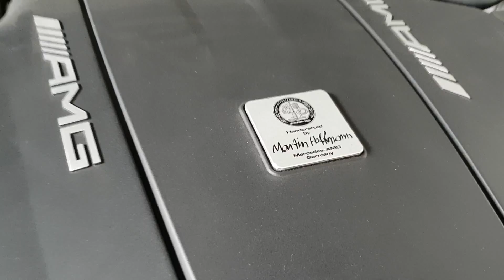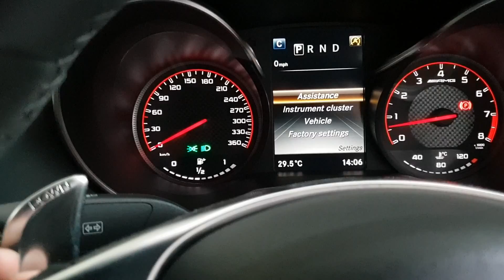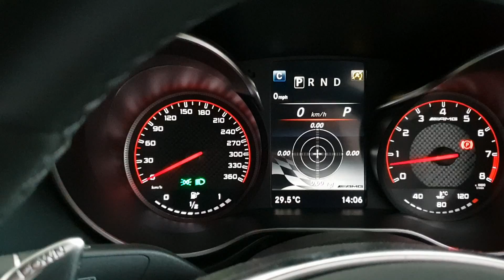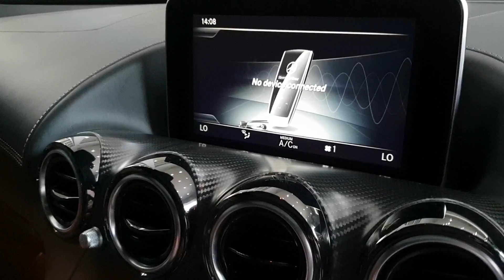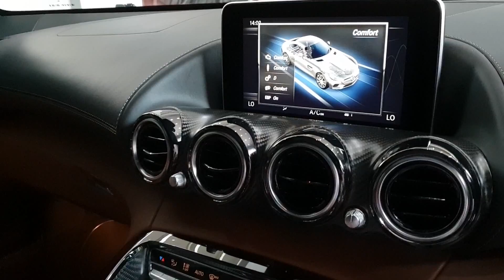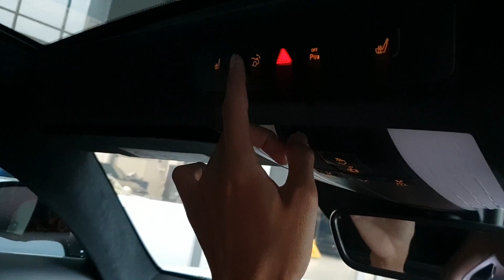In Depth Tour Mercedes Benz AMG GT S [C190] (2015) - Indonesia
*Prestige Image Motorcars*
Jl. Pluit Sel. No.8a, RT.1/RW.9, Pluit, Kec. Penjaringan, Kota Jkt Utara, Daerah Khusus Ibukota Jakarta 14440